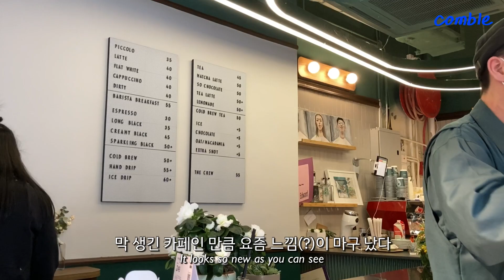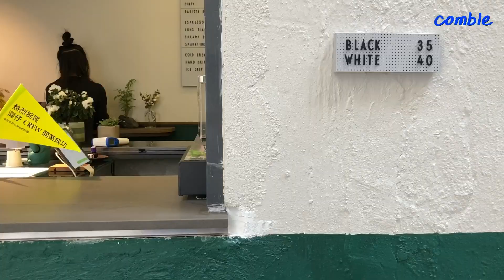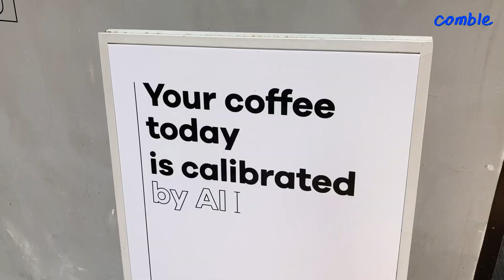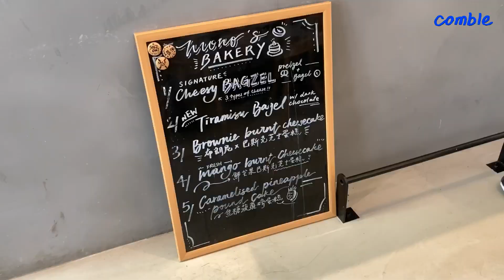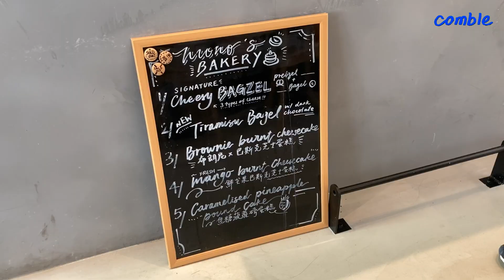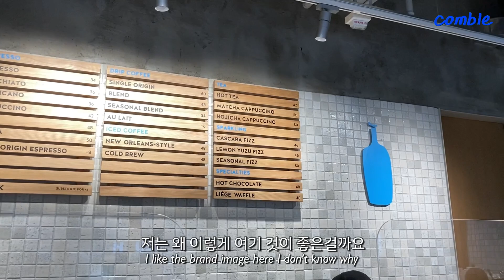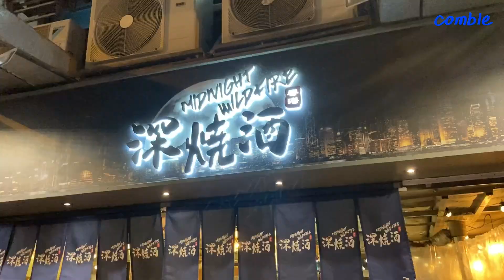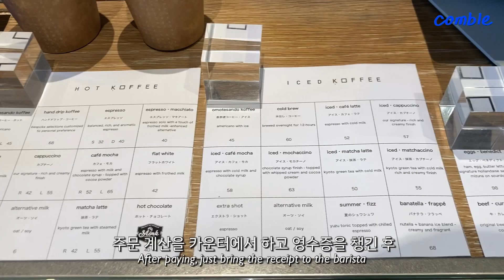홍콩 카페 도장깨기 일상, 센트럴 속 유럽풍 감옥? 타이쿤, 줄 안서고 카우키 카레국수 먹기, 홍콩 브이로그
벌써 반 이상 훌쩍 지나간 10월
새로 생긴 카페도 다녀보고, 놀고 먹고 다닌 소소한 일상들
가을이 되서 선선해진 날 좋은 홍콩의 모습을 담았습니다

관심없는 남의 일상 또 이렇게 봐 주시러 와주신 분들 감사드립니다
잔잔하게 봐주세요!

00:00 intro
00:13 crew
01:47 Superhooman
02:38 Preface coffee
03:36 MONO
05:08 Bluebottle coffee
06:14 Causeway Bay
08:15 INK seafood bar
08:57 Tai Kwun
10:10 Kau Kee Restaurant
10:26 Central
10:51 Wanchai
11:15 Omotesando koffee